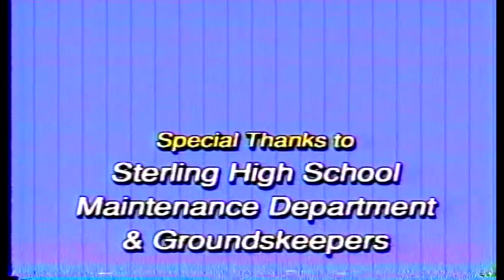1999 Basketball Playoff Sterling vs Haddon Hts